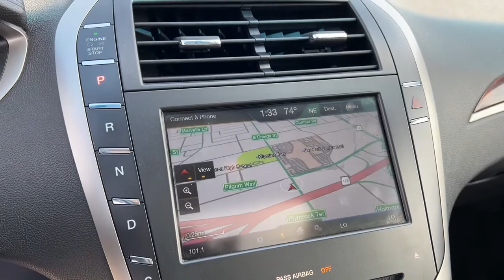2014 Lincoln MKZ Green Bay, Appleton, Oshkosh, De Pere, Kaukauna WI 51748C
Black Used 2014 Lincoln MKZ available in Green Bay, Wisconsin at Le Mieux Toyota and Son. Servicing the Appleton, Oshkosh, De Pere, Kaukauna, WI area.

Black 2014 Lincoln MKZ FWD 6-Speed Automatic with Select-Shift EcoBoost 2.0L I4 GTDi DOHC Turbocharged VCT EcoBoost 2.0L I4 GTDi DOHC Turbocharged VCT 6-Speed Automatic with Select-Shift FWD Black.Recent Arrival! Odometer is 12477 miles below market average! 22/33 City/Highway MPGAwards:* 2014 IIHS Top Safety Pick+Reviews:* If your idea of a luxury car places an emphasis on luxury and comfort over no-holds-barred performance then the 2014 Lincoln MKZ deserves a good hard look. Impressive fuel economy on the hybrid model comes without the hybrid model premium markup. Source: KBB.com* Eye-catching design; high fuel economy from available hybrid model; many standard features. Source: Edmunds* The 2014 Lincoln MKZ is simply breathtaking from front to back. Its classic split-wing grille and beautiful flowing curves inspired by a waterfall are merely an indication of its unique inner workings. If fewer fill-ups appeals to you choose the standard 2.0L EcoBoost I-4 turbocharged direct-injection engine. It offers up to 33 mpg hwy with 240 hp and 270 lb.-ft. of torque - the performance you would expect from a 6-cylinder (FWD: 22 mpg city/33 hwy. - AWD: 22 mpg city/31 hwy). For more of a rush opt for the 3.7L Ti-VCT 24-valve aluminum V6. It increases output to 300 hp and 277 lb.-ft. of torque and still offers impressive economy thanks in part to shutters in the front grille that automatically close at speed to help you slip through the air with less resistance (FWD: 19 mpg city and 28 hwy. - AWD: 18 mpg city and 26 hwy). The Lincoln MKZ also provides a Hybrid option which gets 38 mpg city and 37 hwy. The Lincoln MKZ Hybrid uses a state-of-the-art lithium-ion battery for more power and less weight. In electric mode it can run up to 62 mph. The 2.0L Atkinson-cycle I-4 engine and electric traction motor recharge the battery while you drive. New for 2014 Lincoln has added daytime running lights to many of the optional packages. The open spaciousness of Lincoln MKZ is a result of what is not there. For instance: no traditional shifter. Lincoln eliminated the intrusive knob to create a thin center console that flows gracefully through the cabin. Step back and soak in the stunning floating dual-arch design inspired by the shape of a calla lily. Lift your eyes to the instrument panel and you will recognize the rhythmic symmetry of a manta ray. Lincoln eschewed conventional design in interior lighting as well. Illuminated front-door sill plates welcome you. Inside rear passengers swipe dots of light on the ceiling to activate their reading lamps. Even the door locks are subtle emitting a red LED glow when locked. Source: The Manufacturer Summary